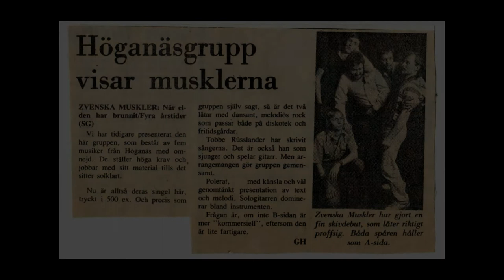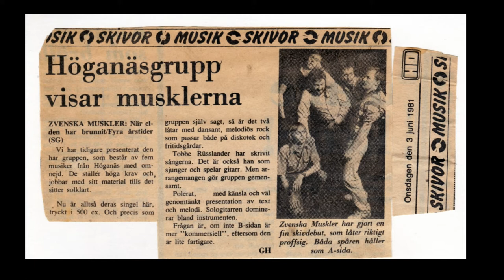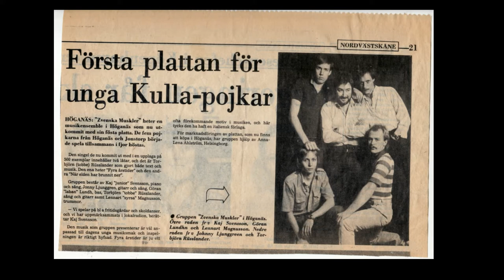Zvenska Muskler - När elden har brunnit & Fyra årstider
Inspelad i Kävlinge(?) 1981 i en studio av okänt namn av ljudtekniker Hasse(?).
Medverkande; Kaj Junior Svensson - piano, Jonny Ljunggren - leadgitarr, Göran Laban Lund - bas, Torbjörn Tobbe Rüsslander - sång och kompgitarr & Lennart Syrsa Magnusson - trummor. Anna-Lena Ahlström skötte det mesta för oss!